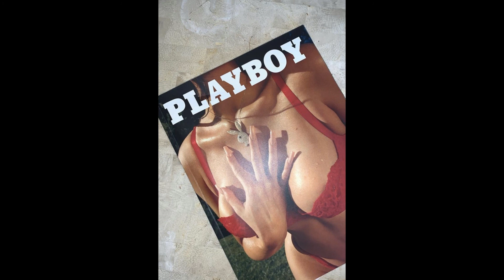(FREE) Lil Tecca Type Beat 2021 - "RIDING SOLO" | prod. tezza x vision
(FREE) Lil Tecca Type Beat 2021 - "RIDING SOLO" | prod. tezza x vision (FREE) Lil Tecca Type Beat 2021 - "RIDING SOLO" | prod. tezza x vision (FREE) Lil Tecca Type Beat 2021 - "RIDING SOLO" | prod. tezza x vision